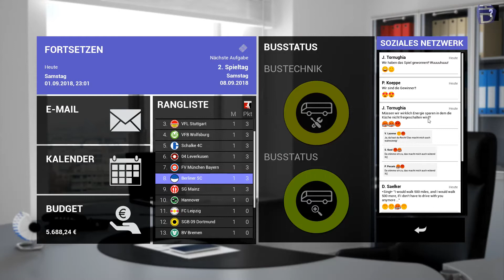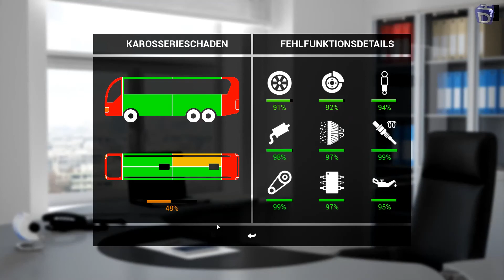Let´s Play Der Fernbus Simulator #62 Wir wurden abgemahnt [ÖPNV CLASSIC]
★ LET'S PLAY FERNBUS SIMULATOR/ ÖPNV CLASSIC ★

► CPU: Intel Core i5 4690
► Mainboard: ASUSTek H81M-C
► Arbeitsspeicher: 16 GB G.Skill
► Grafikkarte: NVIDIA GTX 1080
► Monitor: U28E590 4K Monitor
► Lenkrad: Logitech G29
► Kopfhörer: Sennheiser TR175
► Mikrofon: Auna MIC